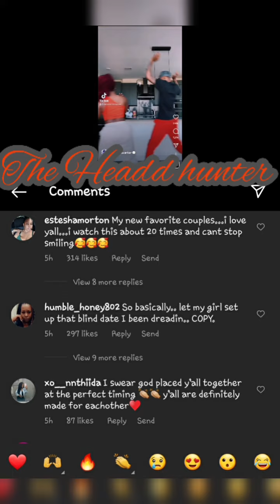Mama Toya, Monica, Bsimone, Lyrica and everyone else LOVES Reginae & Armon's love💕💕💕💕Lucci who🤔😁